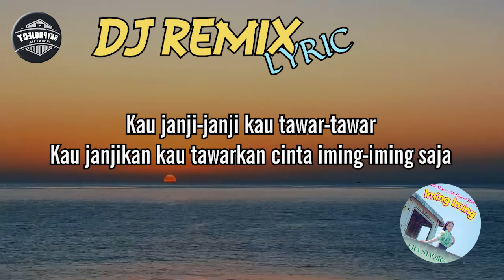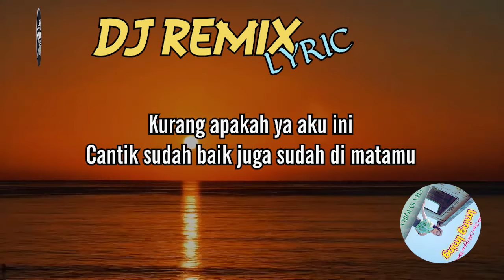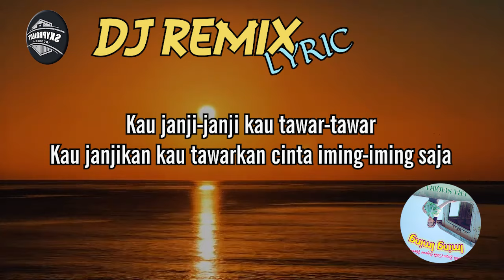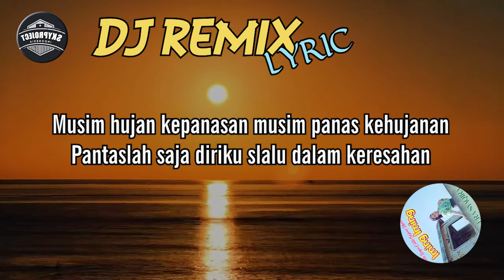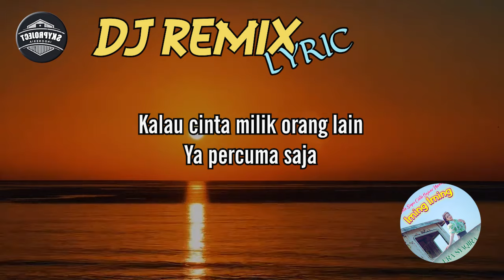Era Syaqira - IMING IMING | Cinta Siapa Ora Cinta Cintaan Dung Dung Tak Tak | DJ REMIX (LYRIC VIDEO)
Karya          :  Muklas AP
Penyanyi    : cover by. Era Syaqira

Lirik :
Kau janji-janji
Kau tawar-tawar
Kau janjikan kau tawarkan cinta
Iming-iming saja

Cinta siapa (Ora Cinta Cintaan)
Rindu siapa (Ora Rindu Rinduan)
Kalau cinta milik orang lain
Ya percuma saja

Biarlah diriku
Sendiri sendiri saja

Bulan yang engkau janjikan
Bintang malam kau tawarkan
Yang ada hanya celaka
Karna hati kau sakiti

Kurang apakah
Ya aku ini
Baik sudah cantik juga sudah
Di matamu

Musim hujan kepanasan
Musim panas kehujanan
Pantaslah saja diriku
Slalu dalam keresahan

Kau janji-janji
Kau tawar-tawar
Iming-iming saja

Ya percuma saja

Biarlah diriku
Sendiri sendiri saja

Musim hujan kepanasan
Musim panas kehujanan
Pantaslah saja diriku
Slalu dalam keresahan

Kau janji-janji
Kau tawar-tawar
Iming-iming saja

Ya percuma saja

Biarlah diriku
Sendiri sendiri saja

Musim hujan kepanasan
Musim panas kehujanan
Pantaslah saja diriku
Slalu dalam keresahan